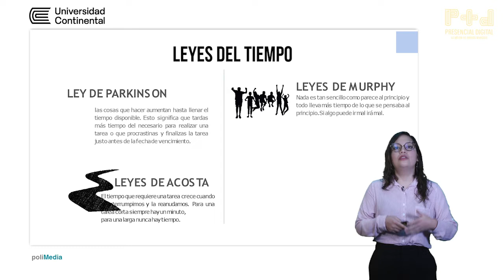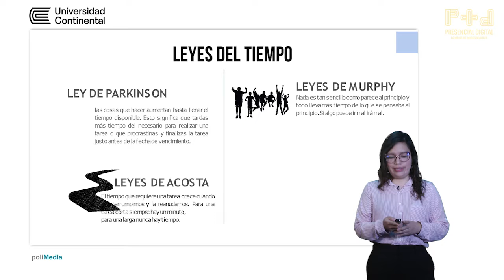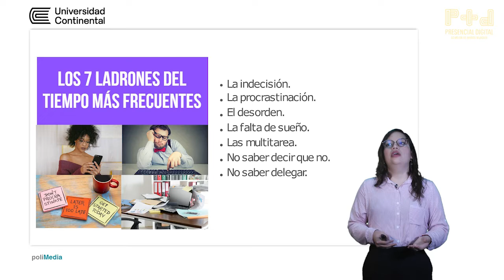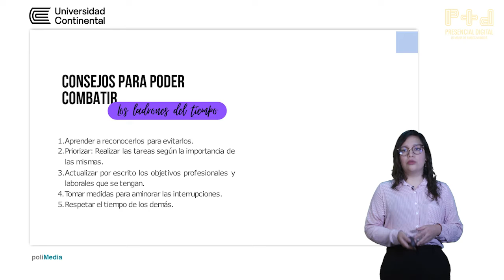Unidad VII - Ladrones del tiempo